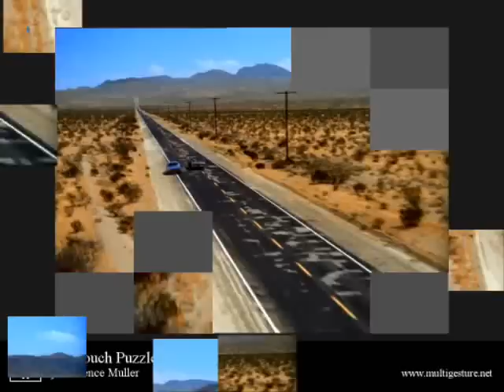Multitouch Video Puzzle Game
A multitouch video puzzle game.

In this video we used a mouse to solve the puzzle but it is possible to use the multitouch input device to move the tiles.

No binaries/source public available yet.

Laurence Muller